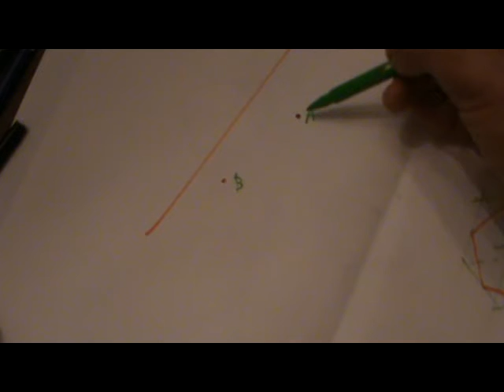Distancia más corta entre 2 puntos tocando una recta